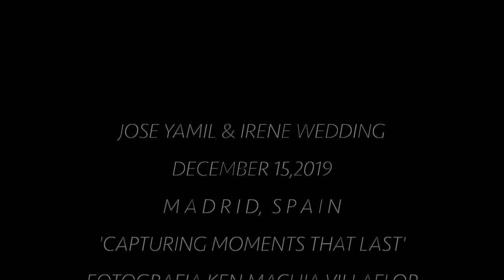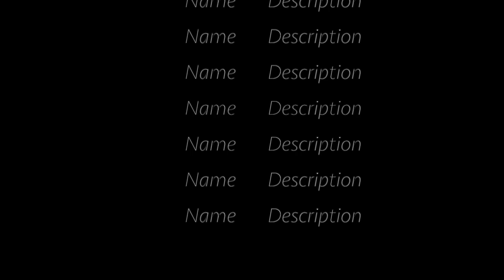Ken & Photography, | Jose Yamil & Irene Wedding Teaser.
Over and Over Again,Nathan Sykes ft.Ariana Grande | Jose Yamil & Irene Wedding |